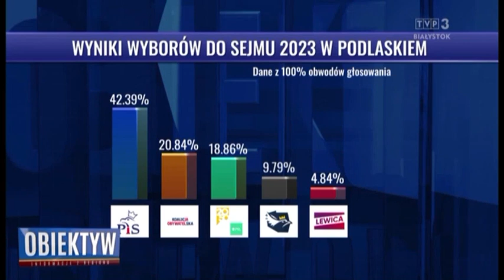T\/P3 Białystok - Fragment Obiektywu - podsumowanie wyborów parlamentarnych na Podlasiu (17.10.2023)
Obiektyw o godzinie 16:30 prowadził Krzysztof Jezierski.